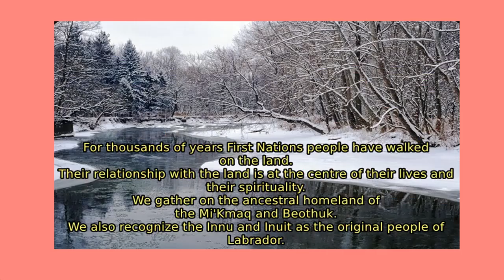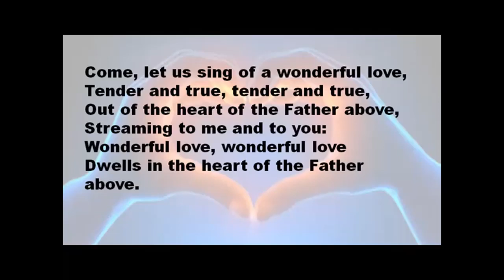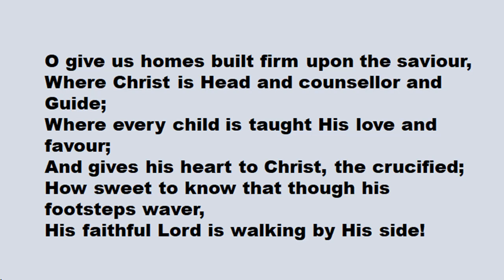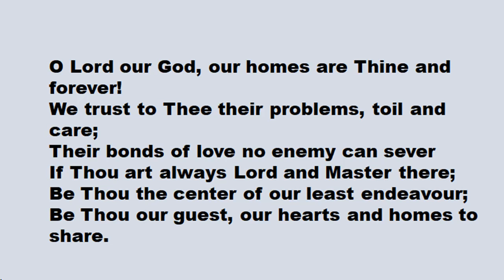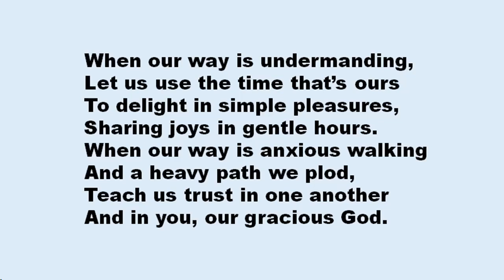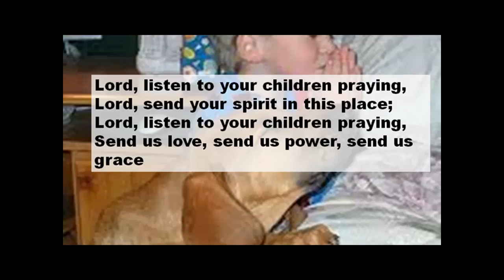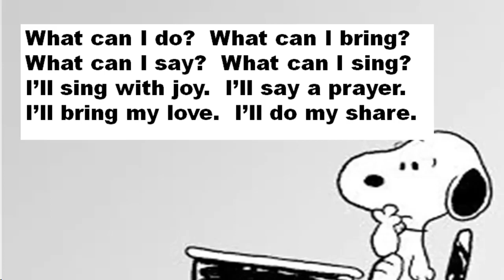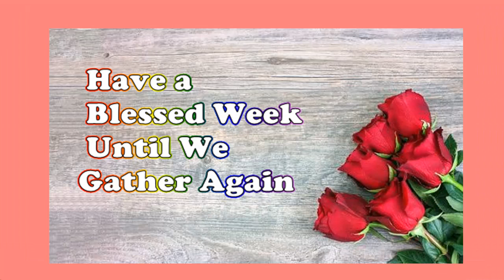Whitbourne PC worship for May 12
Whitbourne Pastoral Charge worship service for May 12, 2024.  Clergy Rev. Marilyn Rees.  Music leader Yvonne Milley